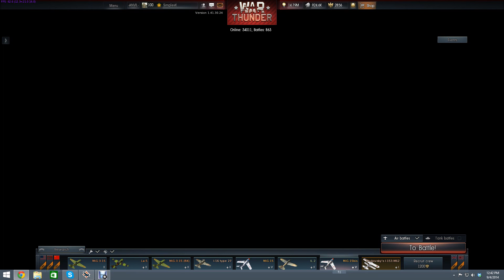War Thunder MiG 15 TC-616 Custom Skin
for more skins goto